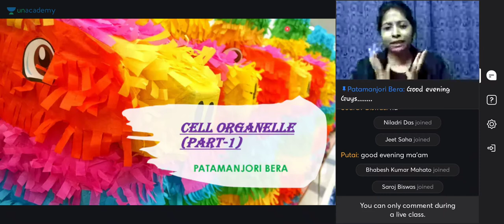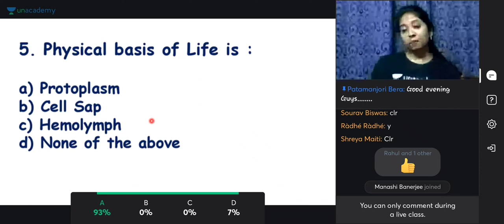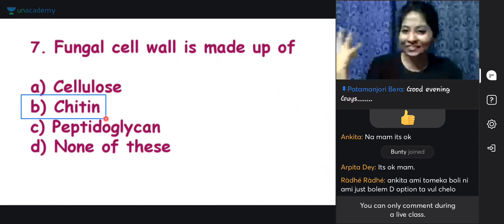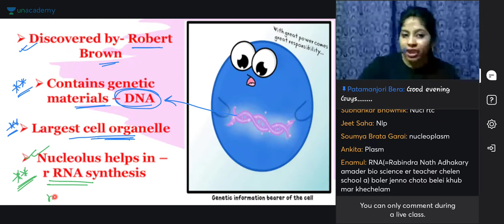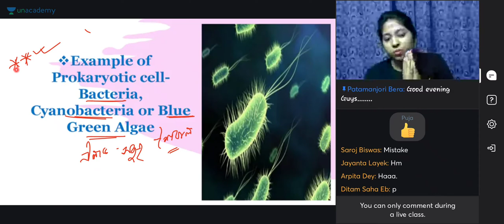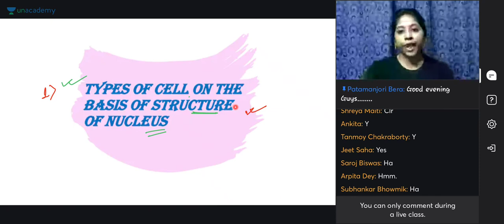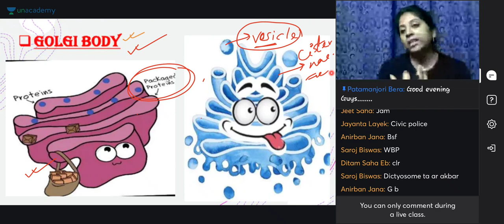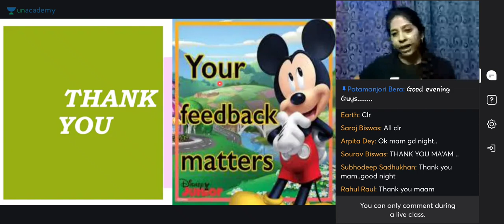CELL ORGANELLES CLASS 2